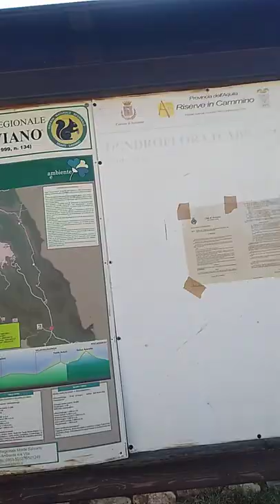monumento a Vito Taccone,camoscio d'Abruzzo,Avezzano